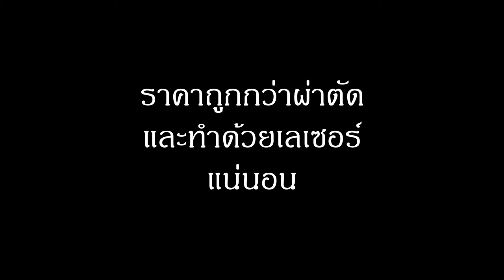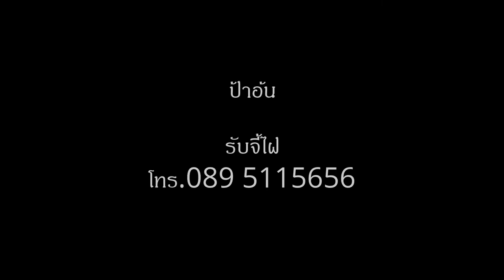ป้าอ้น กำจัดไฝ ขี้แมลงวันอัปมงคล ไฝในที่ลับ ญ ช โทร.0863325512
โทร บริการกำจัดไฝ ขี้แมลงวัน กระ สิวข้าวสาร หูดเนื้อ ตาปลา ด้วยสมุนไพรธรรมชาติทั้งชายและหญิง ราคาถูกกว่าเอาออกด้วยผ่าตัด และใช้แสงเลเซอร์ โดยทาเพียงครั้งเดียว ก้อเห็นผล ไม่เป็นแผลเป็นหรือเสียโฉม ค่าใช้จ่ายน้อย สะอาดปลอดภัยไม่มีผลข้างเคียง รับรอง 100% (บางจุด) จุดไหนไม่หลุด ซ้ำฟรี ไม่เสียค่าใช้จ่าย ผู้เดินทางมาจากต่างจังหวัดและม่สามารถกลับบ้านได้ บริเวณร้านป้าอ้นมีที่พักราคาถูกให้เช่าค้างคืน ลูกค้าจะมาร้านป้าอ้นกดหาตาม GPS ลิงค์นี้ ร้านไฝที่ข้างโรงพยาบาลศิริราชปิดไปแล้วนะคะ ป้าอ้นเปิดร้านจี้ไฝสาขาใหม่แล้วค่า ถ้าลูกค้ามาลงจากสะพานพระราม 7 เลี้ยวซ้ายนิดนึงอยู่ในซอยจรัญสนิทวงศ์ 96/1 ก่อนถึงโรงพยาบาลยันฮี (ร้านอยู่คอนโดพระรามหกแมนชั่นอาคารบี) ถ้าจะมาทางเรือจากโรงพยาบาล ศิริราช ขึ้นที่ท่าวังหลัง มาลงท่าสะพานพระราม 7 ต่อมอเตอร์ไซค์ เข้ามาเพียง15 บาทก็ถึงร้านป้าอ้น หรือโทร.-ID Line มาสอบถามที่ 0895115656ซอยจรัลสนิทวงศ์ 96/1 (ข้างโรงพยาบาลยันฮี ) ID Line : 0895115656

Call remove a mole, fleck in the secret out. (The penis - the closest male and female destiny solve exorcise) prediction - Horoscope fleck freckles, moles, warts, acne, rice, meat, fish with natural herbs. Cheaper removed with surgery. And laser The only time I do not see a scar or disfigurement, unless a mole deep (a little) less cost. Clean, safe, no side effects, 100% (some point) do not fall over, free of charge, I examined a second branch, the hospital and Wang 1 Charansnitwong Soi 96/1 (the hospital lean. Heat) ID Line: 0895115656